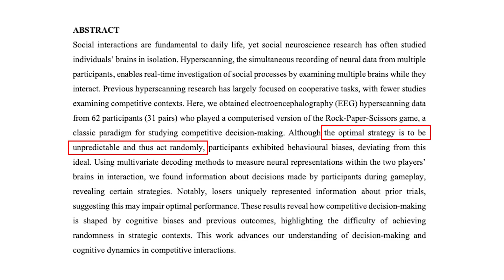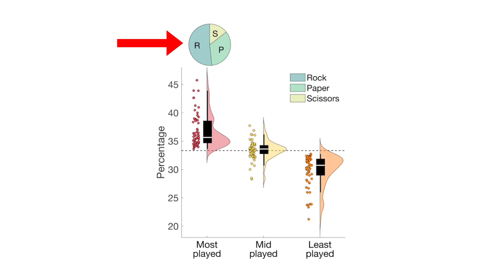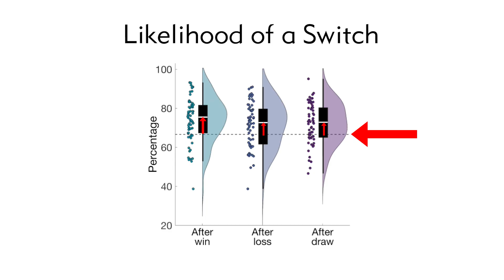Rock Paper Scissors Science | The Bat Signal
What can brain waves tell us about winning Rock Paper Scissors more often than you'd expect?